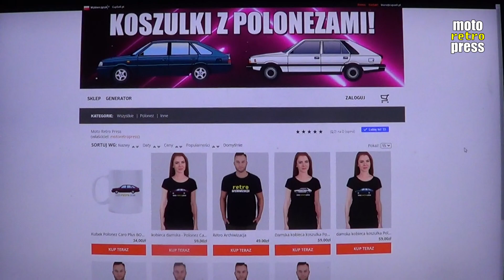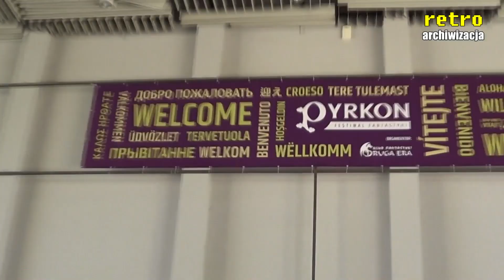Czyścimy stodołę z drewna